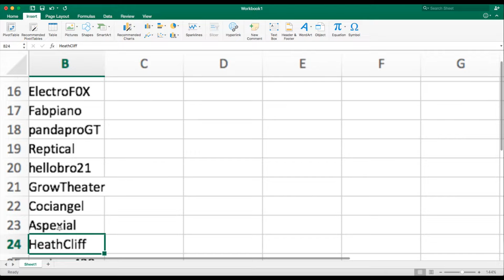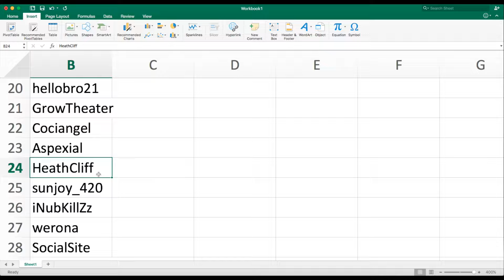Make Growtopia Great Again! (Making the "Trump" Hair + Giveaway Winner Announced!)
Have you ever wondered how you can make Growtopia great again? First, you'll have to get that Preppy Blonde Hair... After that, you'll have to watch the video to find out.

Prize collection information:
You can
- Message me in Growtopia at Tommyorsan
- Leave a message in a mailbox in the world GrowTommy including your availability in Growtopia